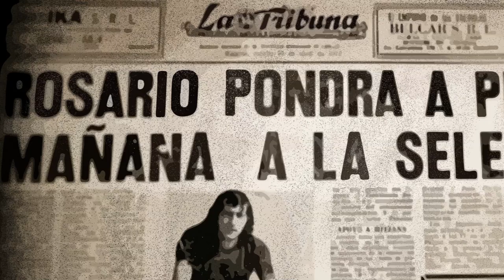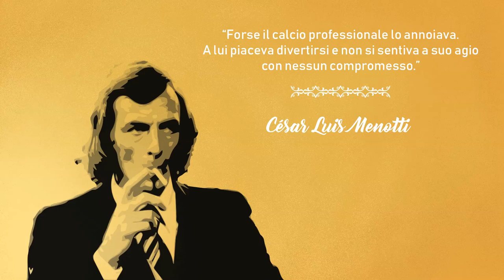Preso a Calci | Questa notte gioca el Trinche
PRESO A CALCI
Storie di pallone e di chi gli corre dietro

Chi lo ha detto che il calcio interessa solo ai veri tifosi? A partire da martedì 3 luglio, CasaSirio propone ogni tre settimane "Preso a calci", una rubrica che mette d’accordo chi ancora non riesce a farsi una ragione della mancata qualificazione dell’Italia ai mondiali, chi in uno stadio non ci ha mai messo piede, chi per la propria squadra del cuore ha una venerazione.

Il calcio non è solo uno sport. È Storia, quella con la S maiuscola. Ma può essere anche un racconto davanti a una birra, un evento a cui legare quel ricordo magnifico o terribile, di uomini con alle spalle storie incredibili.

Ecco a voi Thomas Felipe Carlovich, ma forse lo conoscete con il suo soprannome, "el Trinche".